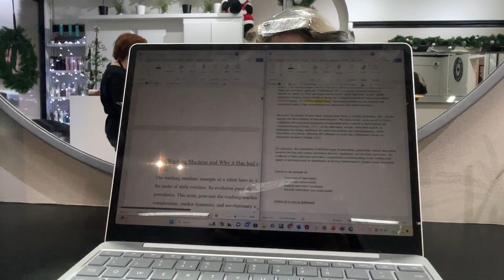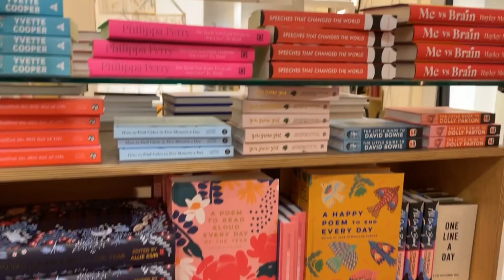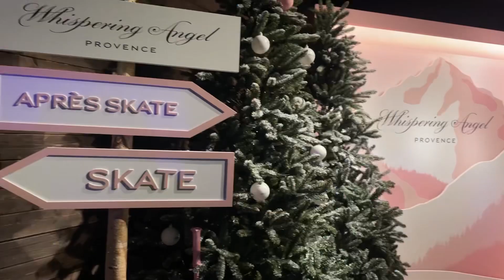Vlogmas 2023: ice skating, Covent Garden and getting my hair done 💇‍♀️ ⛸️🎄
I hope you enjoy another festive Christmas vlog!londonlife